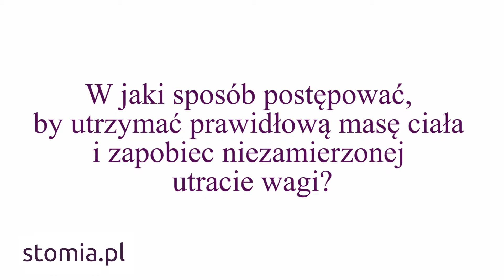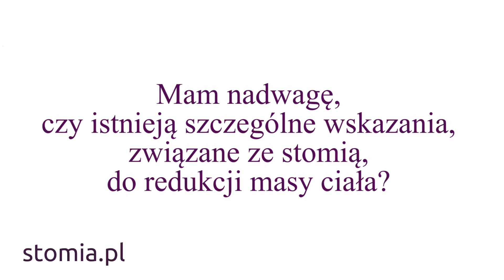STOMIA porady dietetyka cz. IX -prawidłowa masa ciała a stomia.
Specjalista dietetyk odpowiada na pytania dotyczące tego w jaki sposób postępować, by utrzymać prawidłową masę ciała i zapobiec niezamierzonej utracie wagi u osób ze stomią. Wskazuje, czy mając nadwagę, osoba ze stomią ma szczególne wskazania do tego, by redukować masę ciała.